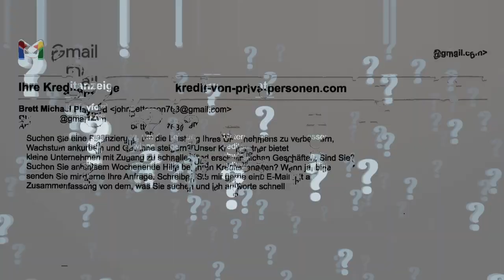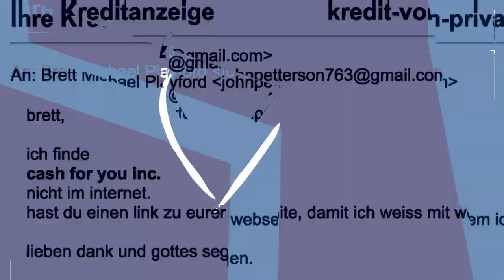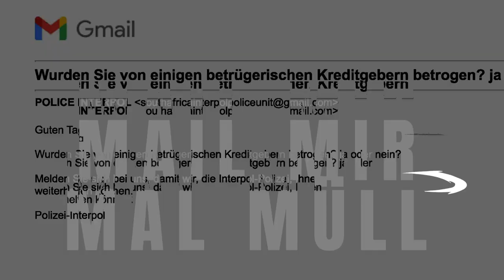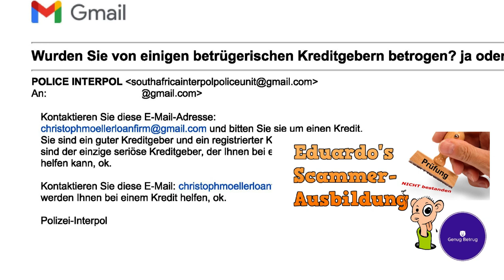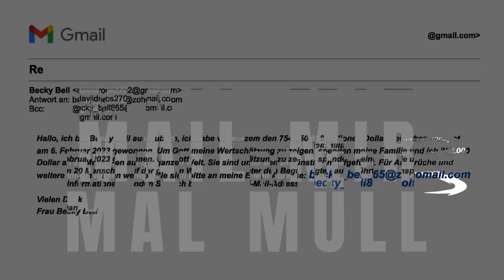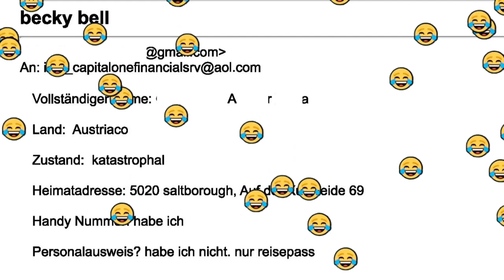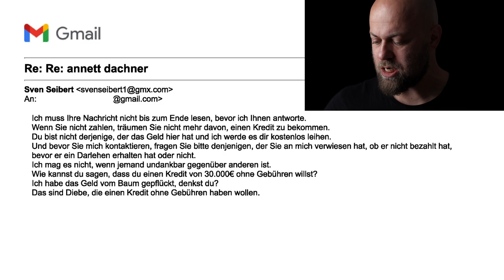Scammer verzweifeln und brechen ab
FAQ:

Warum KI-Stimme?